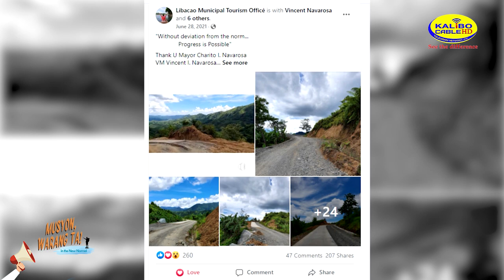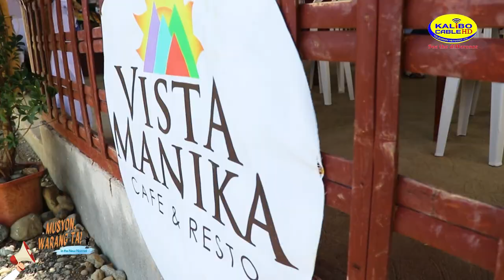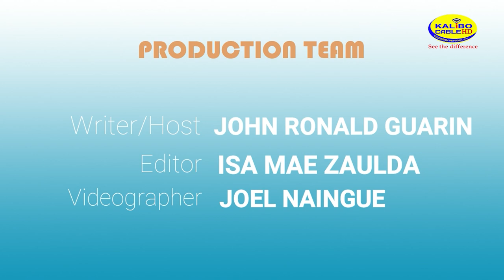MUSYON, WARANG TA! | Libacao Highlands (Manika & Loctuga viewpoint)